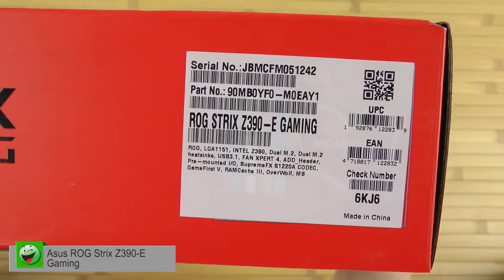Распаковка Asus ROG Strix Z390-E Gaming